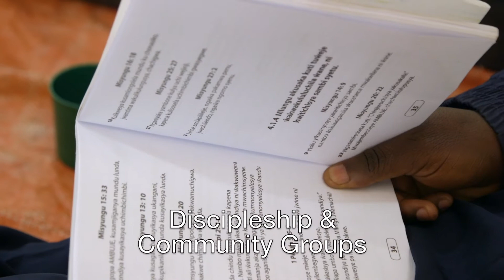Partners in Holistic Development Promo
This is a short version of a longer video sharing about the impact of helping tribal people in Malawi overcome both spiritual and physical poverty. Learn the mission, successes, and current needs of the team and community.